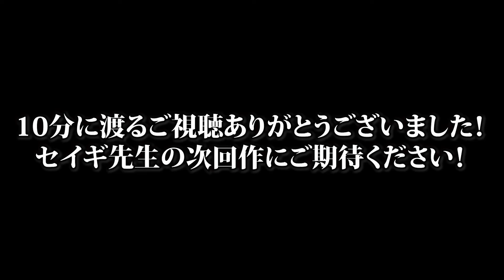超野球エリートが軟式野球で苦戦してるらしいので救います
セイギさんの副業でもある芸人のお仕事で
もうすぐM1予選の2回戦があるみたいです！

セイギ先生の活躍に期待してます！